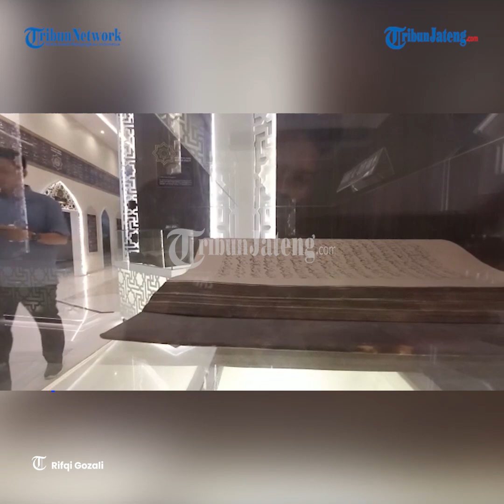Mudik Lewat Kudus Jawa Tengah Jangan Lupa Beli Jenang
Bagi para pemudik yang melintas di Kudus bisa mampir di gerai penjaja jenang.

Pusat jenang yang bisa jadi rujukan adalah Mubarok di Jalan Sunan Muria No 33.

Lantai dasar bangunan tingkat dua itu dimanfaatkan menjajakan kuliner jenang produk Mubarokfood.

Selain berbelanja pengunjung juga bisa menambah wawasan keagamaan melihat bermacam koleksi mushaf Alquran.